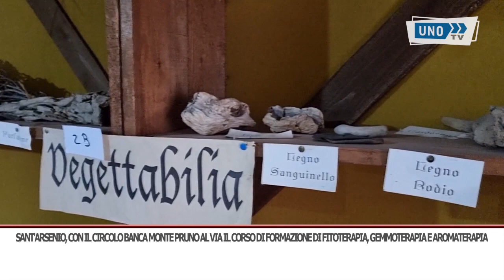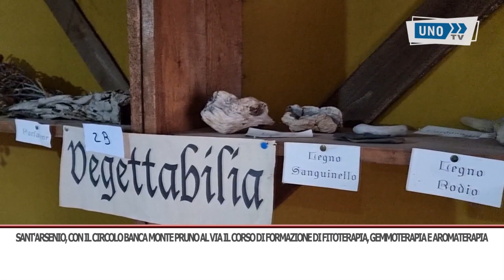SRV SANT'ARSENIO CSO FITOTERAPIA